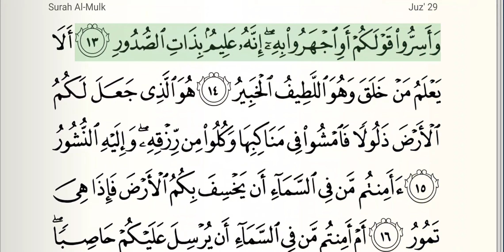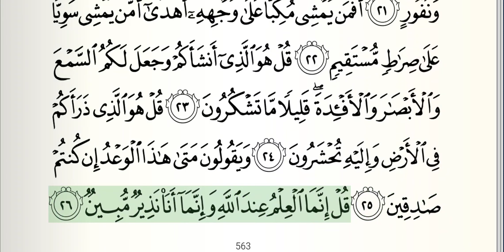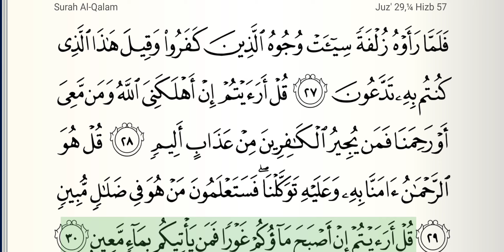Surah Mulk (Ch. 67) - The Dominion - Listen to/Recite it Nightly Before Sleep - Horizontal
Surah Mulk (Ch. 67) - The Dominion - Listen to/Recite it Nightly Before Sleep.  Horizontal orientation.  Arabic text on screen.

Listen to / Recite this every night before sleep

It was narrated that Abdullah ibn Masud said: "Whoever reads Tabaarak alladhi by yadihil mulk [Surah Mulk] every night, God will protect him from the torment of the grave.  At the time of the Messenger of God (SAW), we used to call it al Maani'ah (that which protects (🧿)).  In the Final Testament (Quran), it is a surah which, whoever recites it every night has done very well."
-al Nasai